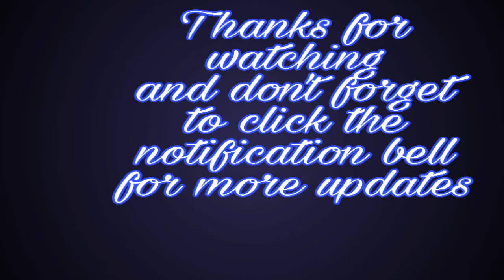MY FAMILY PHOTOS